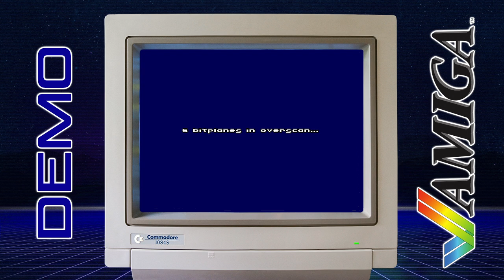Carillon - Love & Anarchy - Amiga Demo - HD Quality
Carillon - Love & Anarchy
Released: 1992

Carillon was a Finnish Amiga demo group, formed by Dweezil and Heatbeat after Heatbeat was kicked from Rebels. After releasing two demos in 1992, they merged with Cyberiad in the first months of 1993 to create Carillon and Cyberiad Institutes (CNCD). At least Heatbeat, Destop, WDO and Major Tom came along to the new group.